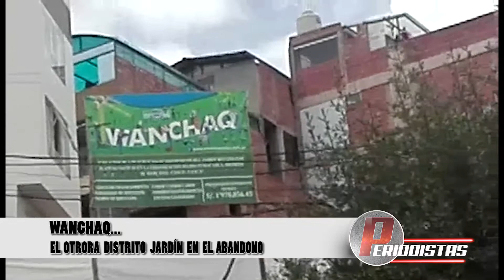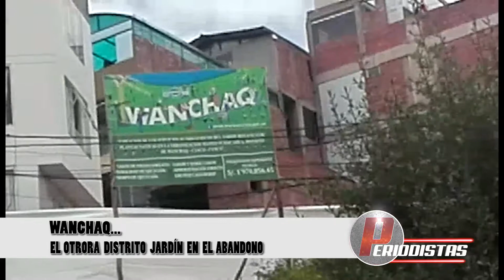WANCHAQ EL OTRO DISTRITO JARDIN EN EL ABANDONO